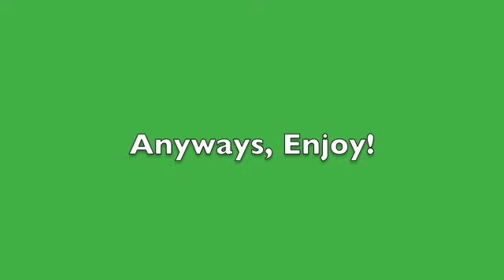Kennelvision Weekly - Week 2 - April 23, 2011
After much wait, Week 2 of Kennelvision Weekly is live. For the first time on KV Weekly, the Dogs finally make an appearance.

NOTE: We hit technical difficulties during filming, a lot of moments of the Dogs could not be filmed, as a result, KV Weekly is shorter than last week's.